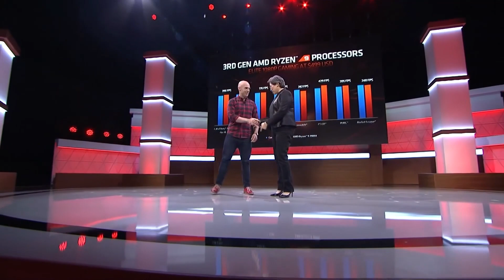Ryzen 9 3900x vs i9 9900k - Test en evento de 50 años de AMD!!!